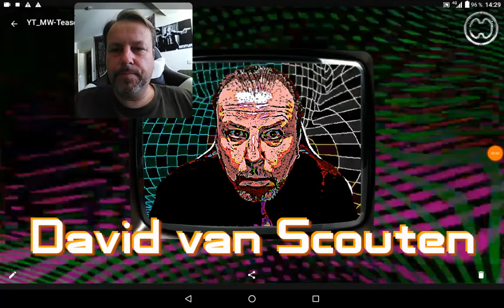PC-Upgrade, Umbau und Zwischenbericht (Kurze LP-Pause).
Diese Woche gibts viel zu tun!
Neue Komponenten für meinen "alten" PC damit es schneller geht!
Nächste Woche geht es weiter. :D